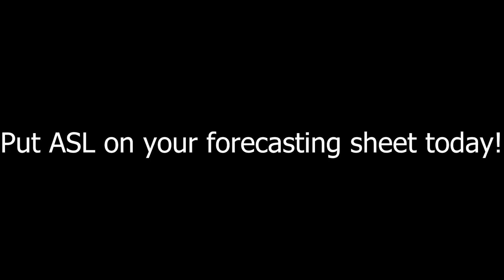WSHS Forecasting 24 25 ASLmp4